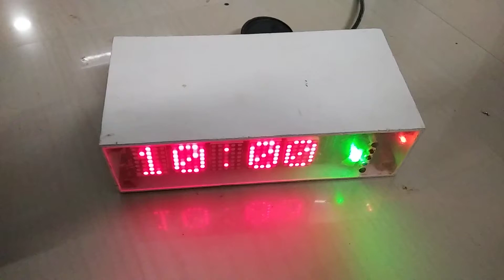home made musical clock